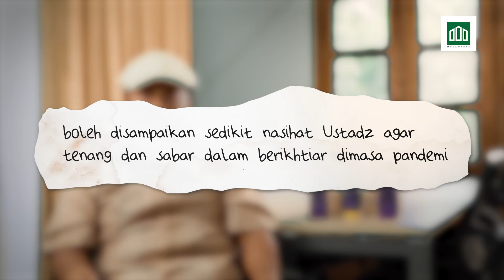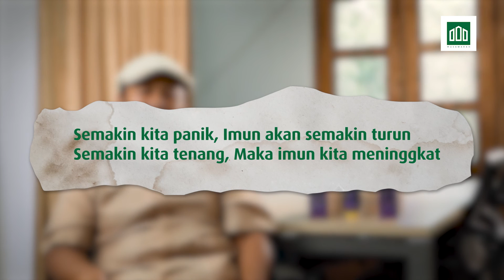MENINGKATKAN IMUN DENGAN AL QURAN | USTADZ FEBRI SUGIANTO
Terkadang bahasa imun bisa mengalahi bahasa iman!

Padahal tidak akan mungkin imun itu naik kalo iman kita tidak naik.

Meningkatkan imun dalam tubuh kita adalah Kuatkan tentang bab iman & Nutrisi.

InsyaAllah wabah ini akan cepat berlalu, Aamiin..

Salurkan infaq terbaikmu, untuk Pengembangan Dakwah Kajian Musawarah ke No Rekening 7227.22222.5 Bank Syariah Indonesia. Jazakumullah Khairan Katsiiran